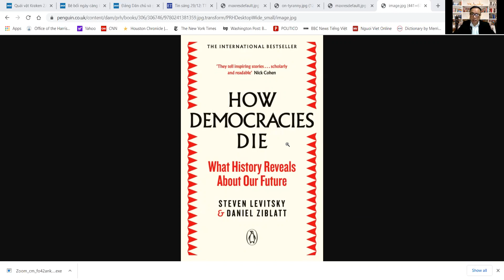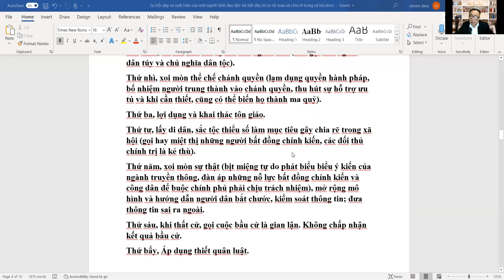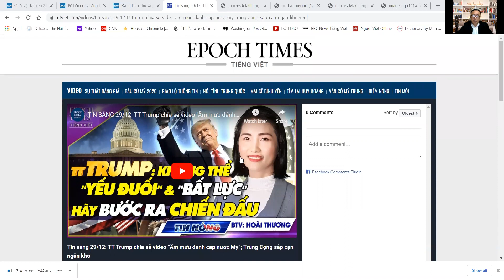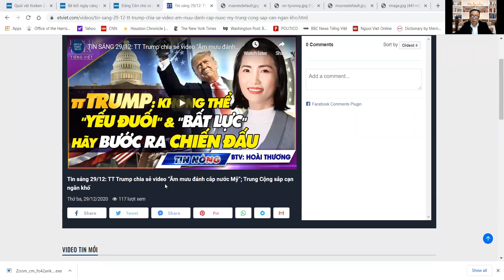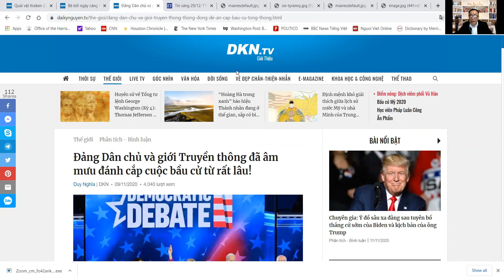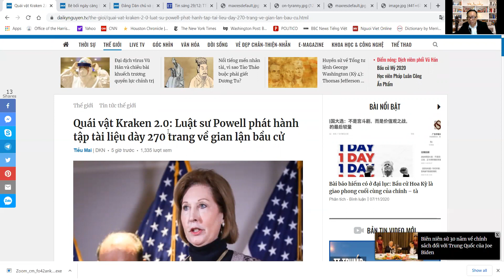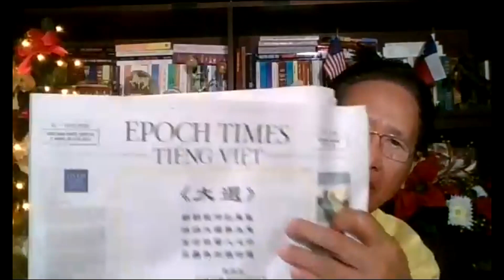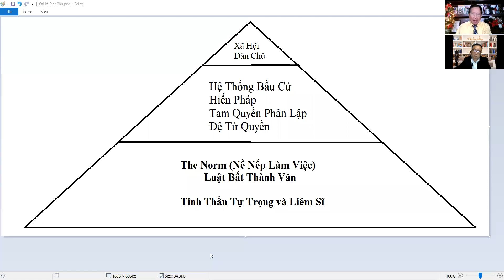LS STEVEN ĐIÊU : TRUMP HỦY HOẠI TRUYỀN THÔNG & ĐỊNH CHẾ DÂN CHỦ MỸ ?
+ Những nhà độc tài thường ra nhiều chiêu bài như: tạo mâu thuận  phân hóa trong xã hội, Tạo kỳ thị tôn giáo ,chủng tộc, hủy hoại truyền thông là đệ tứ quyền" Truyền thông là kẻ thù nhân dân ". Đó là những điều Trump đưa ra trong suốt 4 năm qua .
Hoangbach channel : Nhận định thời sự sâu sắc ,đa dạng, khách quan.